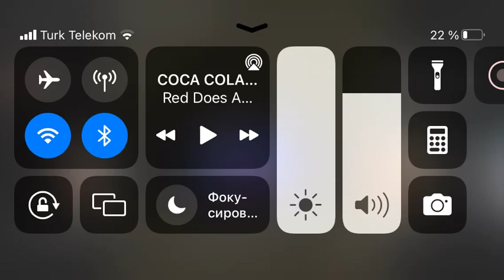Coca Cola espuma